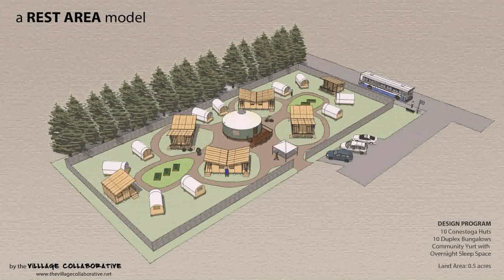Tiny Houses For Sale In Eugene Oregon (see description)